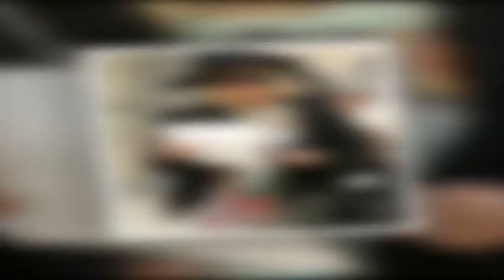Madonna pousse un coup de gueule après avoir été "bannie" d'Instagram